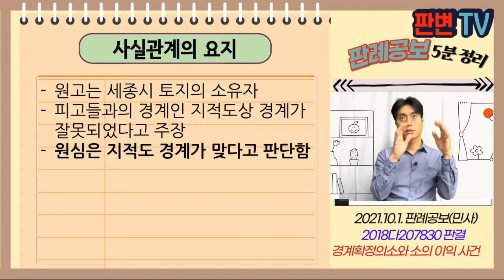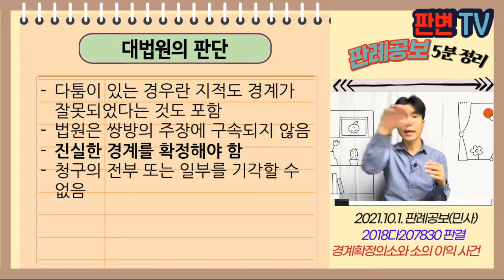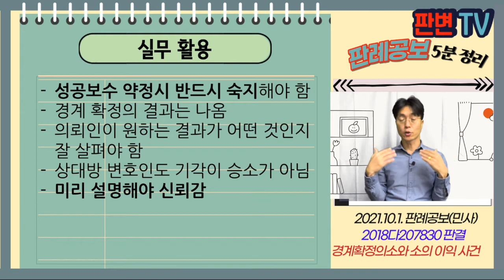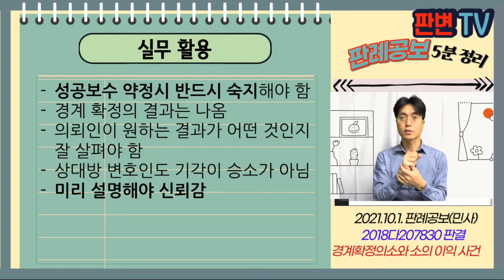경계확정소송과 소의 이익 사건 [21.10.1.자 판례공보(민사)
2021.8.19. 선고 2018다207830 판결
경계확정등

원고 토지 소유자(상고인)
피고 토지 소유자

파기환송

원고는 세종시 토지의 소유자
피고들과의 경계인 지적도상 경계가 잘못되었다고 주장
원심은 지적도 경계가 맞다고 판단함

경계확정의 소에서 원고 주장이 틀리면 기각 또는 각하?

다툼이 있는 경우란 지적도 경계가 잘못되었다는 것도 포함
법원은 쌍방의 주장에 구속되지 않음
진실한 경계를 확정해야 함
청구의 전부 또는 일부를 기각할 수 없음

실무활용
성공보수 약정시 반드시 숙지해야 함
경계 확정의 결과는 나옴
의뢰인이 원하는 결과가 어떤 것인지 잘 살펴야 함
상대방 변호인도 기각이 승소가 아님
미리 설명해야 신뢰감